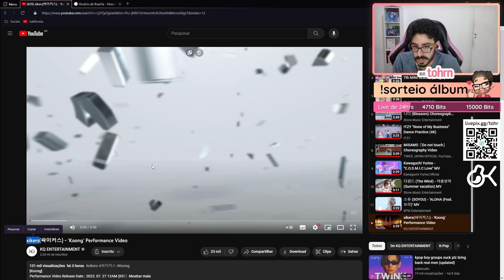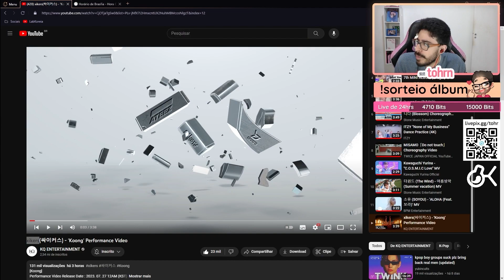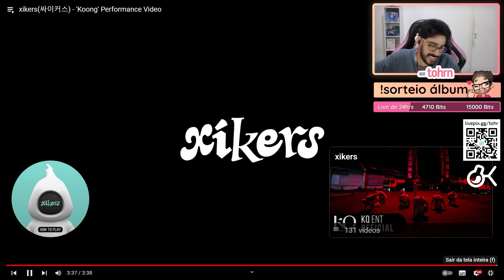TOHR REAGINDO: XIKERS 'KOONG' PERFORMANCE VIDEO | Cortes do Tohr